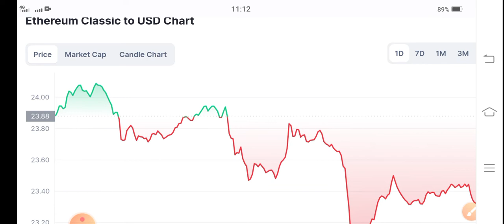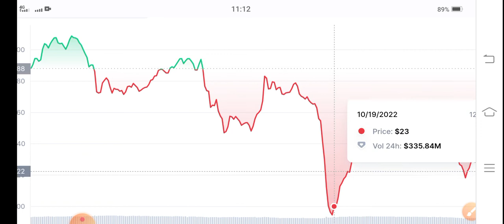ETC Urgent News! Ethereum classic Price Prediction! ETC Coin News Today